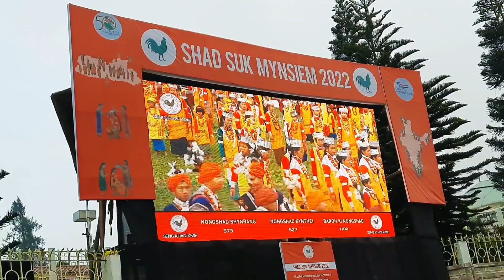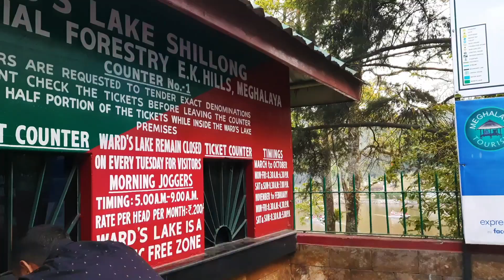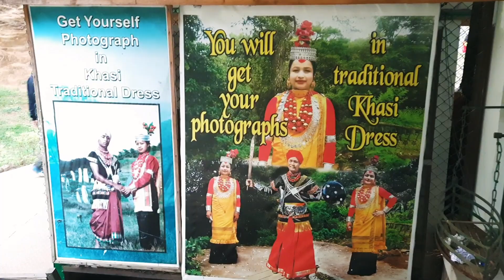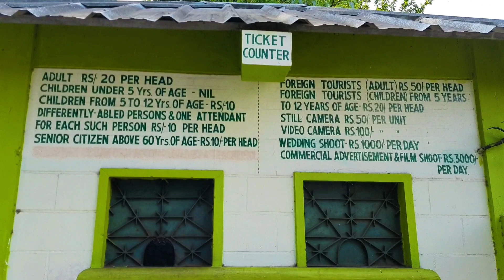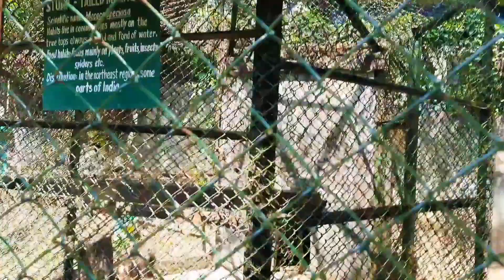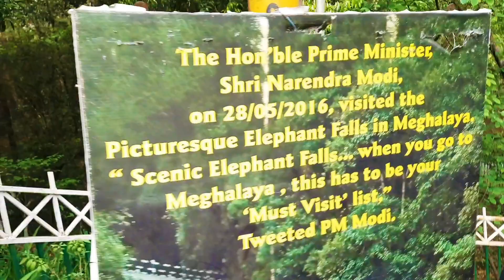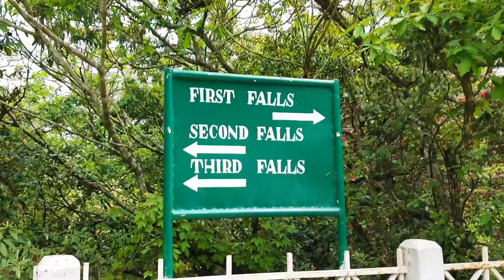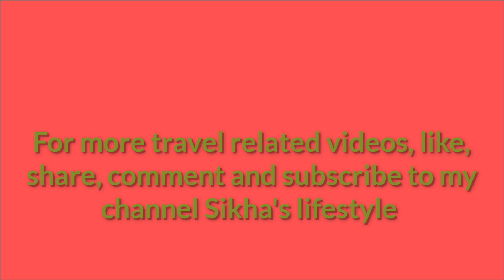Shillong tour|Meghalaya tour|Trip to Shillong|Shillong tourist places|Shillong tour budget|Tour plan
In my channel I will be making videos on Travel, Fashion and Styling, Food, gaming and Healthcare.
Travel videos where you will get all the information how to make your trip economical and enjoyable.
Styling videos through which you can enhance your personality and boost up your self confidence.
Food videos where I will be exploring and trying different foods from different places.
Dental health related videos for a brighter smile.